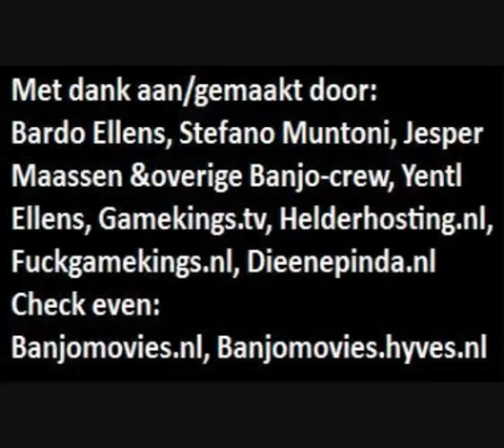VERNEDERING UITGEVNDEN !! Banjomovies nl